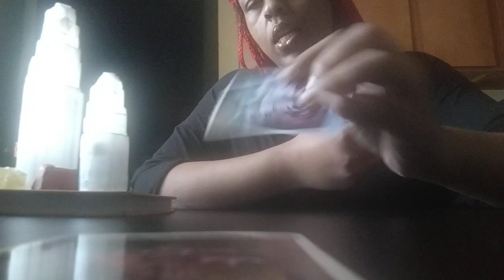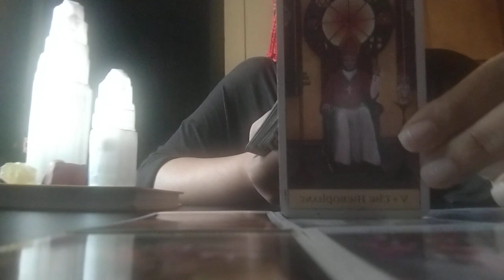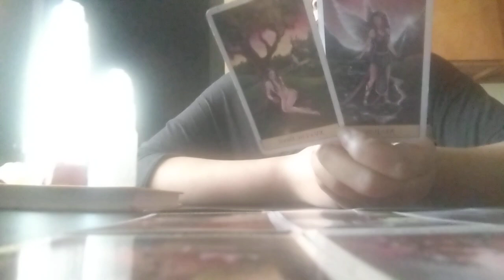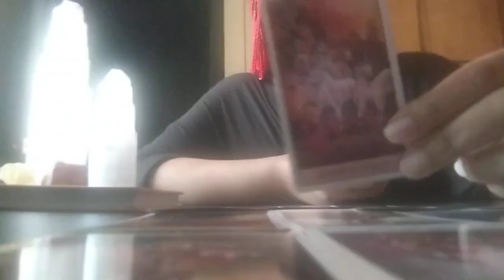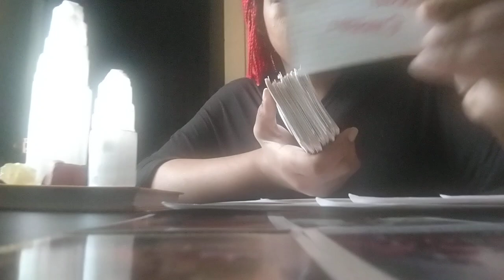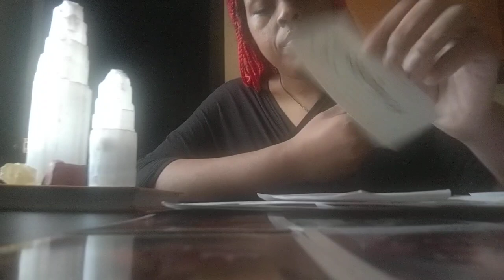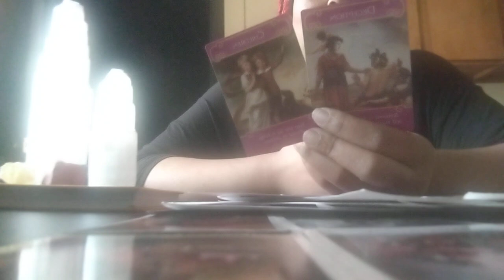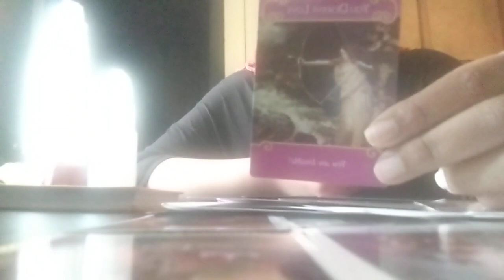Scorpio♏Tried To Use A Child To Stay Attached To Them Until They Found Out The Child Isn't There's